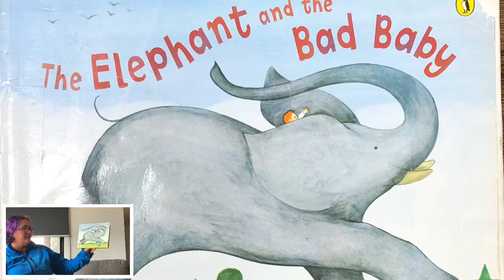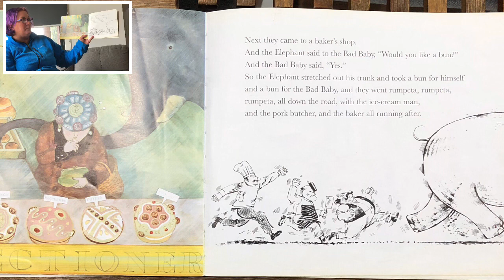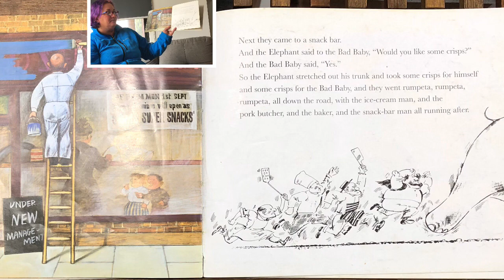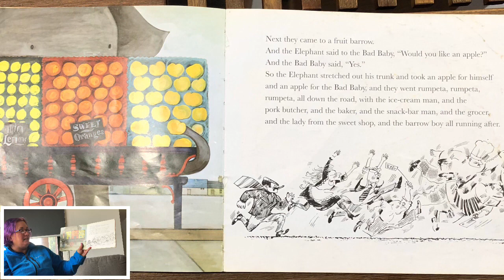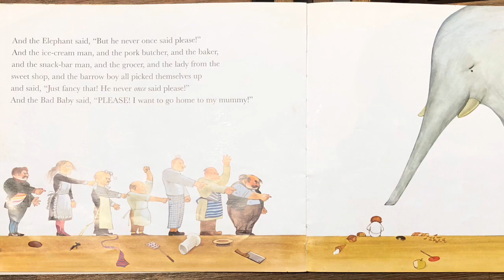The Elephant and the Bad Baby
Story by Elfrida Vipont